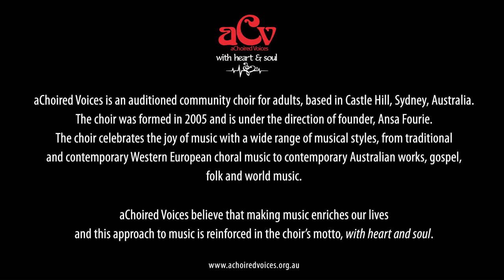All is one and one is all – aChoired Voices (Music: Matthew Orlovich. Text: Judith Wright.)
Recorded live on 30 May 2021
Audio recording: Greg Ghavallas
Video editing: Annemarie Terblanché